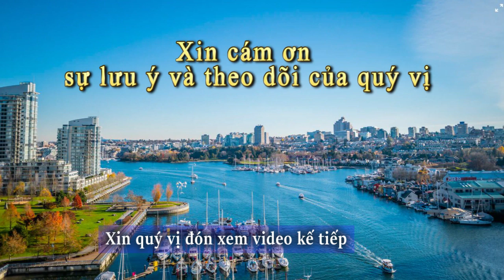Sau sự kích động và phản động, sau sự đau khổ là hồi sinh - Đức Thầy tại TĐ Vancouver 8-27-1989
Ghi chú:  Hiếm quý lắm mới được nghe Đức Thầy giảng đạo cho người thường nghe.